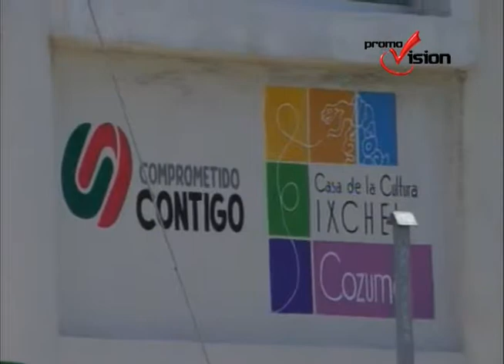La casa de la cultura ixchel celebrara su 7° aniversario del ballet Folclórico